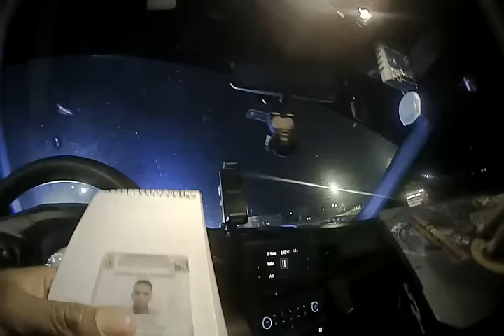Inmigrante Venezolano Arrestado en Georgia por Ignorar a la Policía | Incidente en Norcross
El inmigrante venezolano Zader Javier Serrano Saguilán enfrenta un arresto tras un incidente en un centro nocturno de Norcross, Georgia. Después de una discusión y ser expulsado del lugar, Serrano desobedece repetidamente las peticiones del oficial Estrada-Sánchez para que se retire. Mira el desenlace de esta tensa situación y cómo un supuesto problema de audición se convierte en el centro de la controversia. ¡No te lo pierdas!